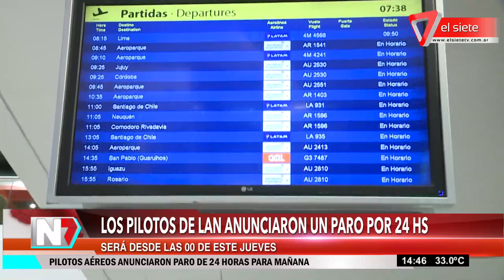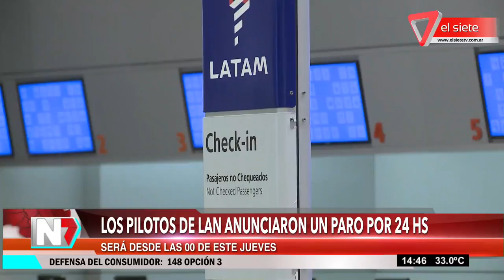Los pilotos de LAN anunciaron un paro por 24Hs